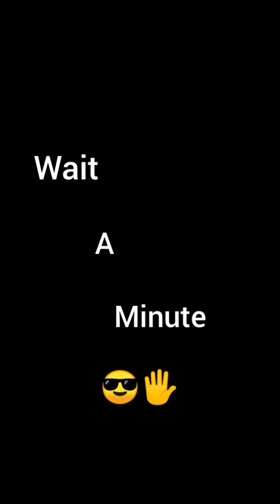wait a minute who are you 🤔⁉️ Jungkook version (BTS)/hola como tale tale vu BTS#jk#bts#short